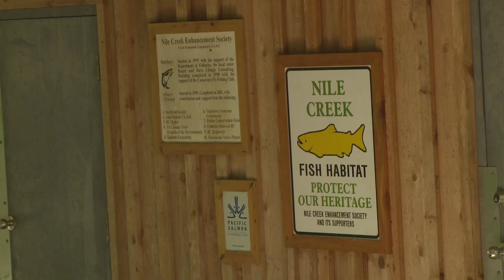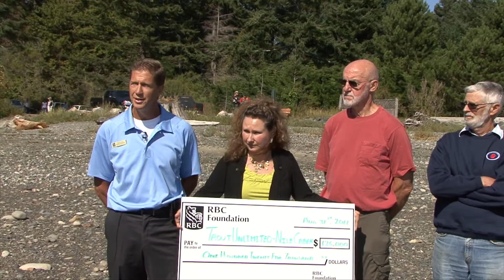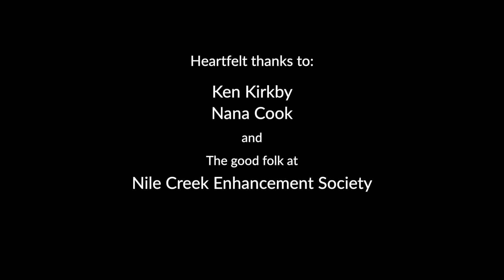Nile Creek and the Wizardly Painter